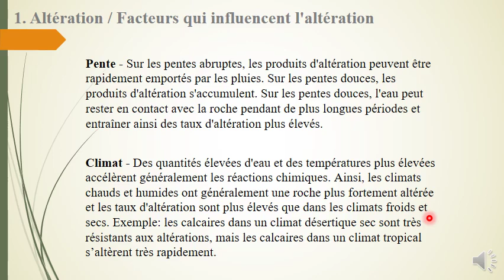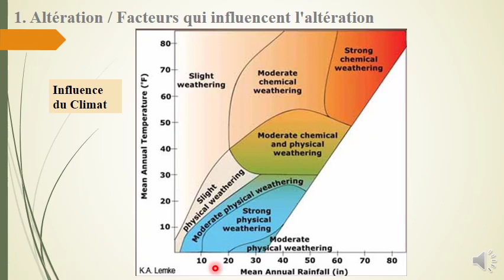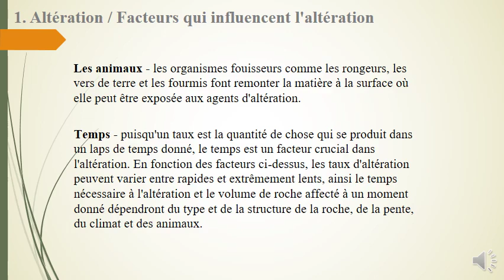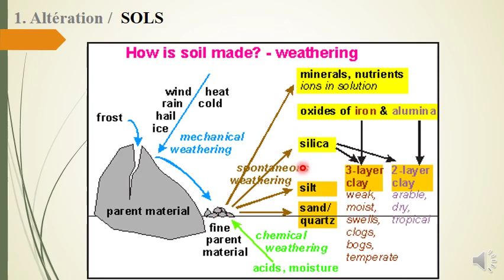B2208- Dynamique externe de la terre - Séance2 part3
Dynamique externe de la terre